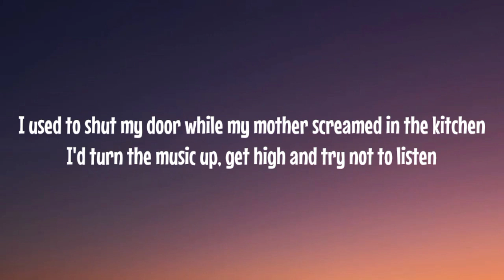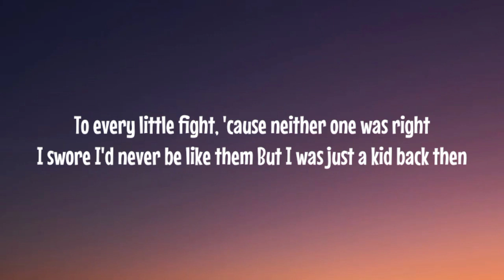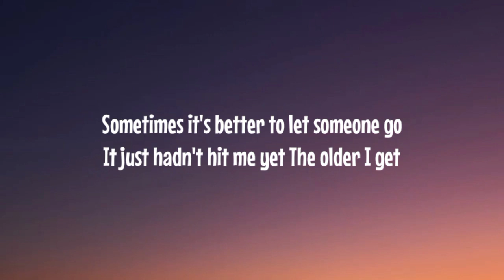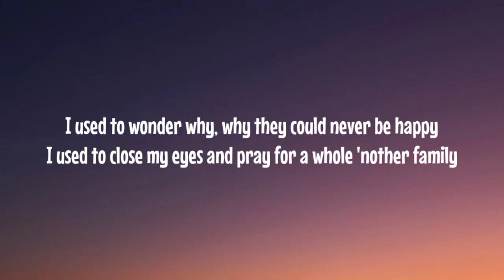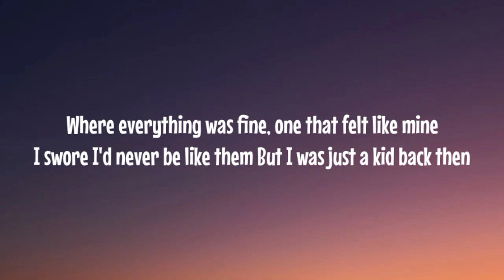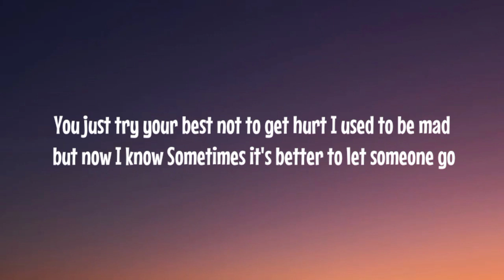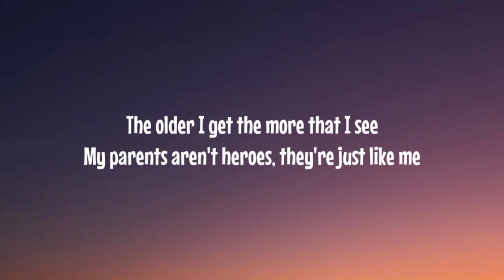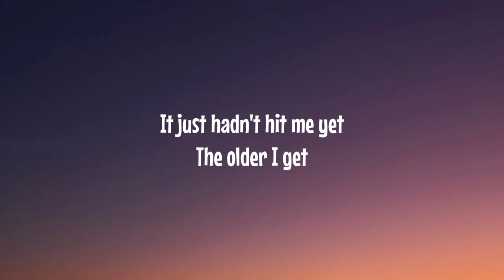Older - Sasha Alex Sloan [lyrics]